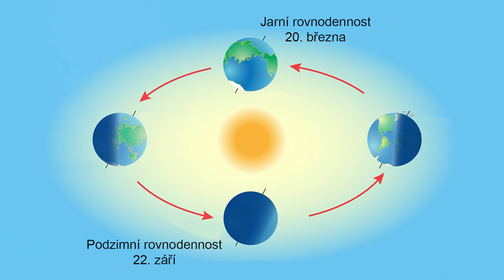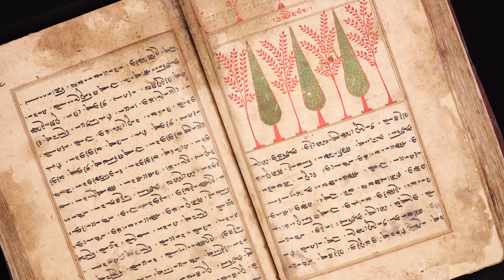Okénko do historie s Jiřím | Svátky a tradice | Nourúz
Dnes si povíme o svátku Nourúz nebo také Naurūz,  Nevruz.

Baví tě historie také? Tak se podívej na
Chceš se rovnou přihlásit? Tak tady